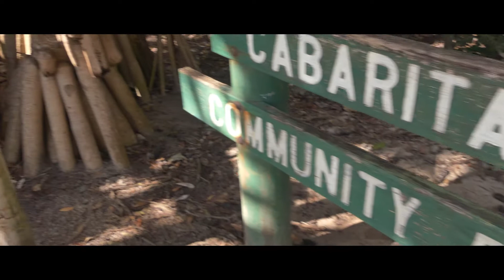Family Adventures Through Out Queensland | Dji Phantom 3